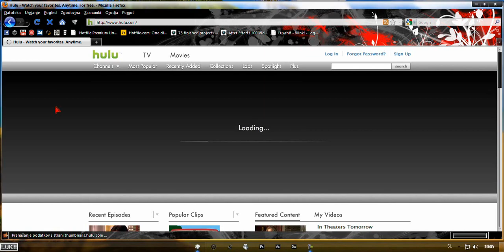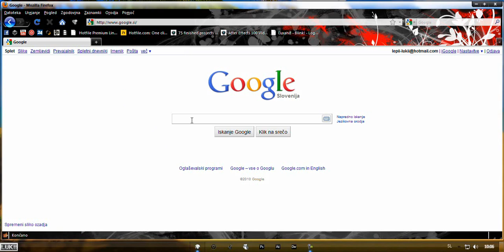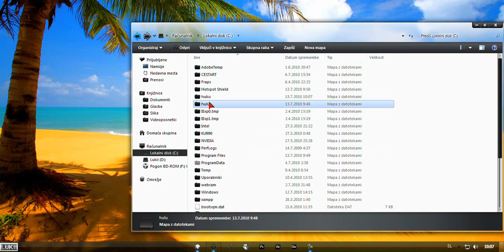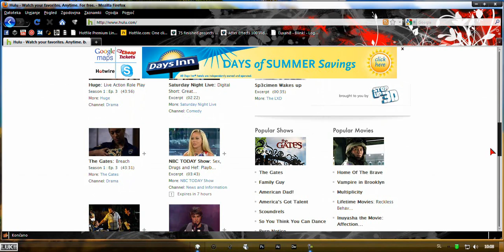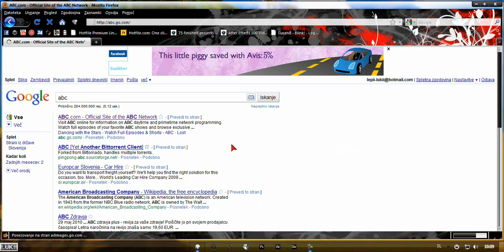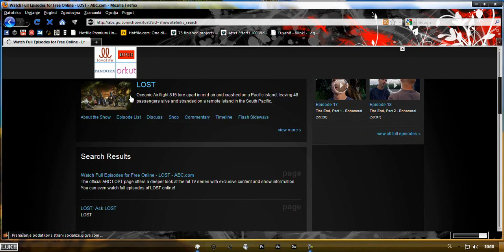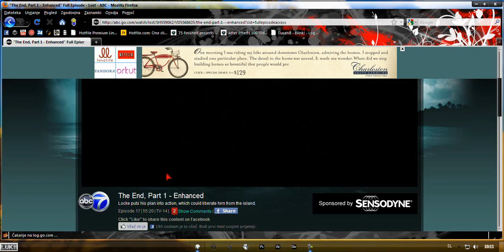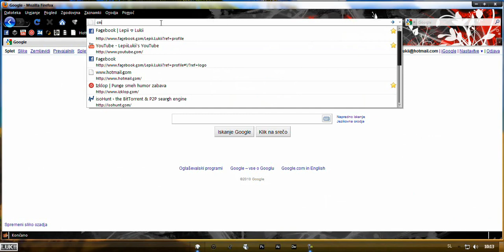Windows - Dostop do strani hulu,abc... ogled posnetkov z ameriškim IP naslovom